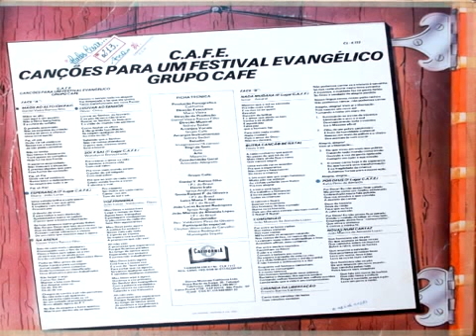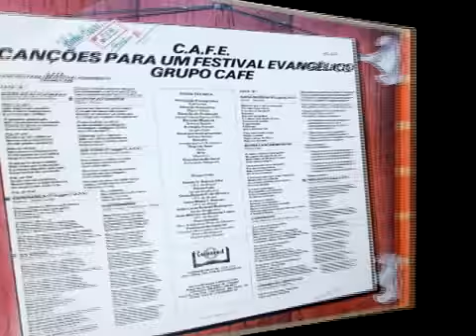Grupo Cafe - Por Deus